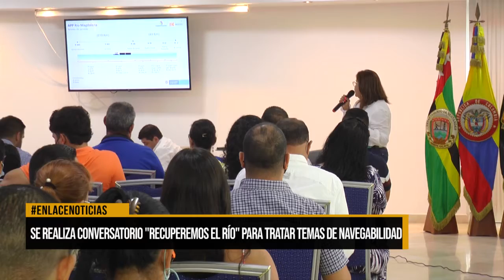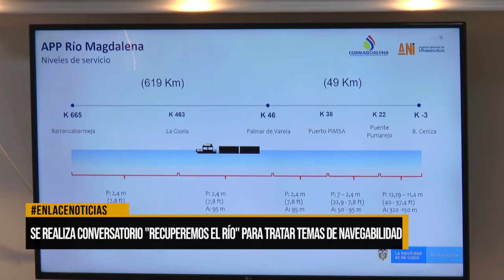Se cumplió conversatorio llamado “recuperemos el río”